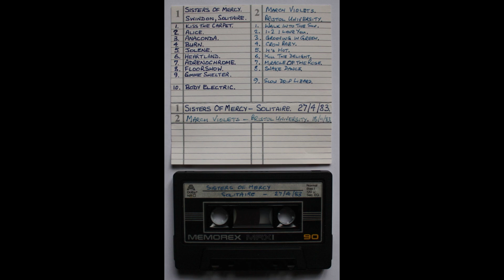The Sisters of Mercy - Live, Solitaire, Swindon, England, 27th April 1983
00:00 Kiss The Carpet
03:52 Alice
07:30 Anaconda
11:07 Burn
14:33 Jolene
17:30 Heartland
20:58 Adrenochrome
24:33 Floorshow
28:23 Gimme Shelter
32:52 Body Electric